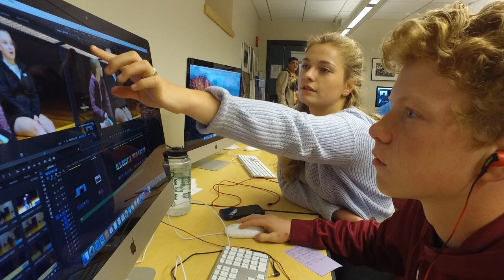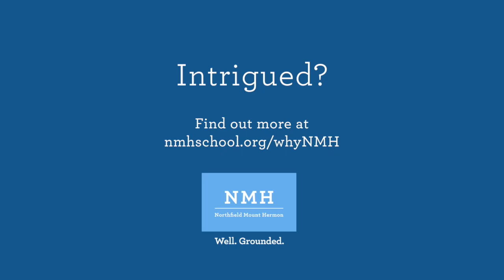What difference can 80 minutes make?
The NMH CMAP schedule allows our students to dig deep.